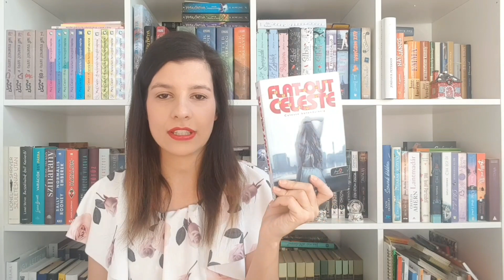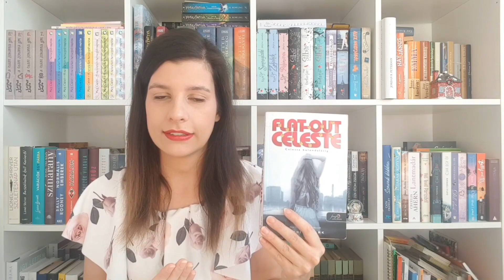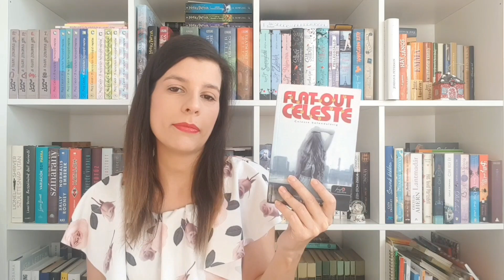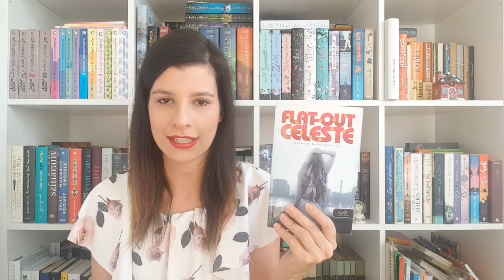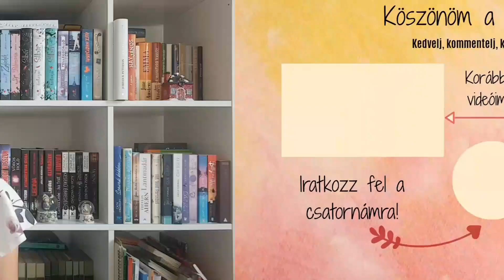Egy furcsa lány önmegvalósításának páratlanul aranyos története, már megint Bostonból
Másképp viselkedsz, öltözködsz, érzel és gondolkodsz, mint a környezeted? Te vagy a csodabogár meg a weirdo az osztályban/munkahelyen?  Ismerd meg Celeste történetét, aki nem csupán gyönyörű és intelligens, hanem egy kicsit (nagyon) furabogár is. Vajon kétségbeesik-e ettől Celeste? Megacélozza magát, vagy elbujdokol a világ végére? Na és, hogy jön a képbe Justin Milano? Tarts velem, és minden kérdésedre megkapod a választ! Egyébként meg, szerintem egy kicsit mind furabogarak vagyunk, és ez így van jól! :)

A VIDEÓBAN EMLÍTETT KÖNYV:
Jessica Park – Celeste bolondulásig (Flat out Celeste)

A VIDEÓBAN FELHASZNÁLT ZENÉK:

Intro: Echo by Broken Elegance